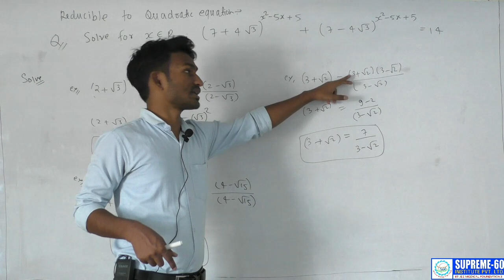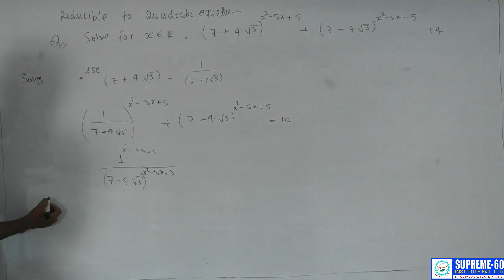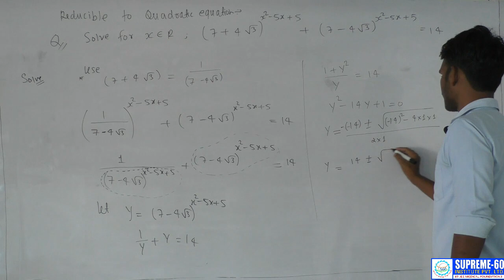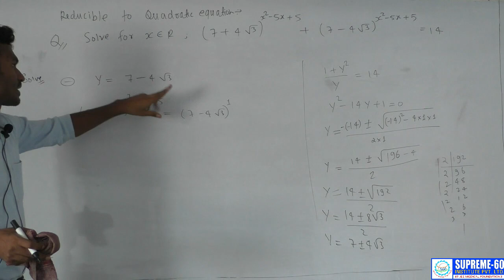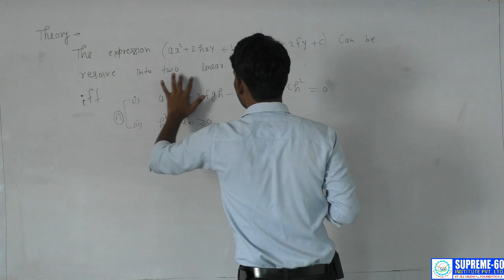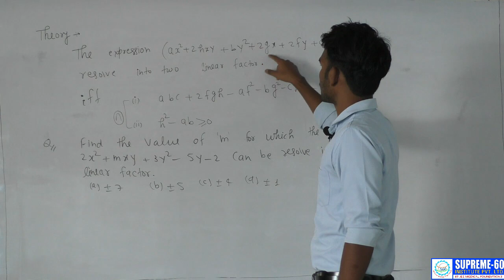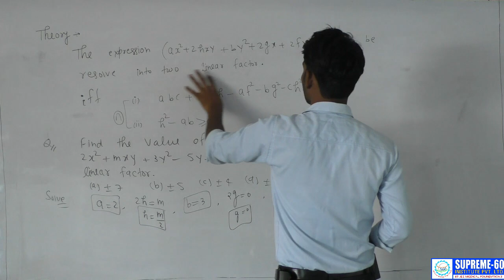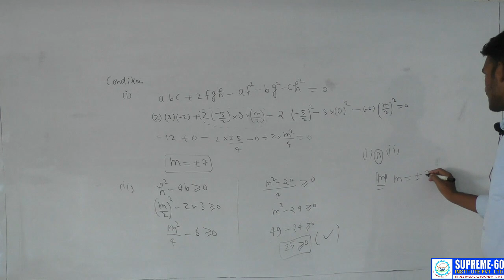QUADRATIC EQUATION [L-10]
Learn the complete details about Quadratic Equations for class 11th Academic /JEE and related Concepts in this video. It is one of the most important topics